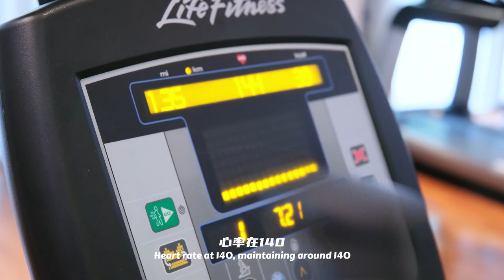Maintaining around 140! Hu Bing's Fashion Week vlog - Fitness Edition Day 6！保持140！胡兵的时装周vlog健身篇第六集！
After wrapping up a busy day at work, I wake up and dive straight into my workout! In this episode, I'll showcase my lifelong battle with “140”. 晚上从繁忙的工作中结束，醒来睁开眼就要投入运动中！通过这期视频来展示一下我与140斗争的一生！